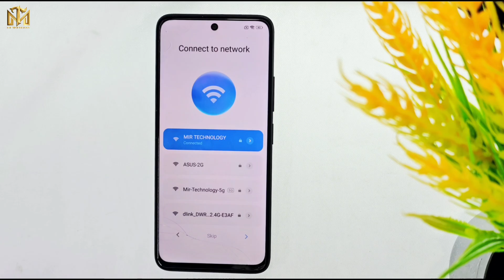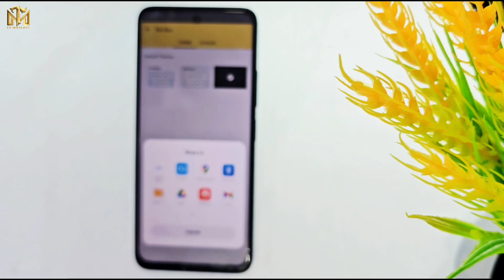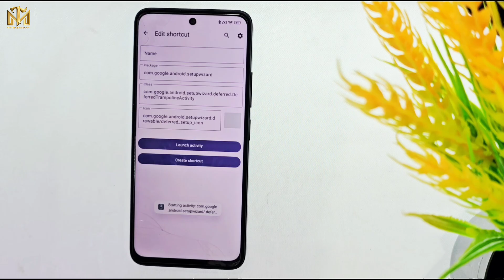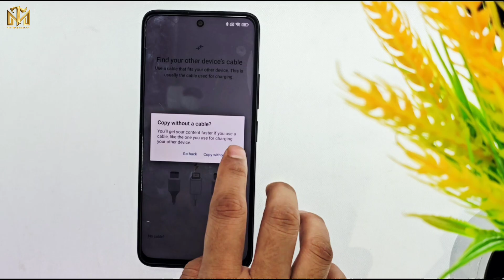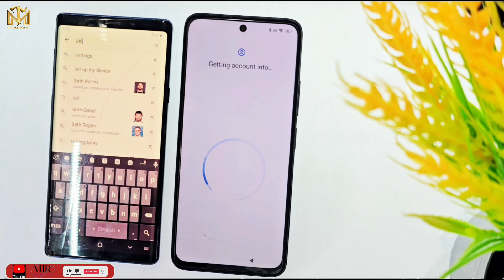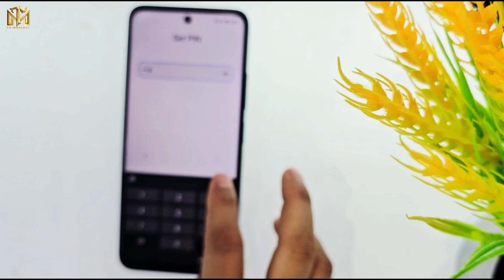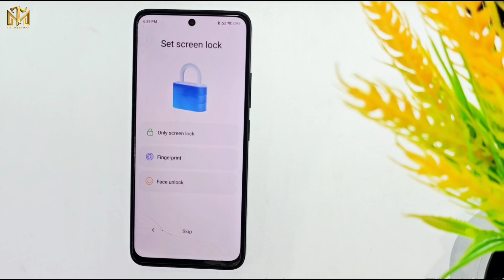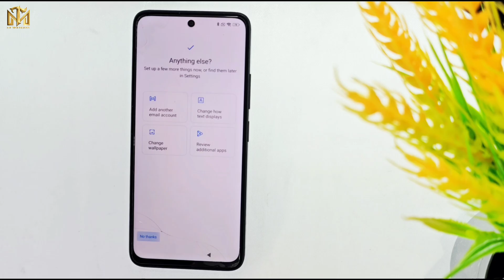All Xiaomi Redmi Frp Bypass (MIUI-14) Android 14 No Need PC / Redmi Google Account Bypass 2025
This is my new video All 💥All Xiaomi Redmi Frp Bypass (MIUI-14) Android 14 No Need PC / Redmi Google Account Bypass 2025